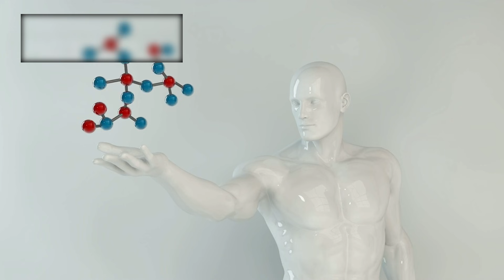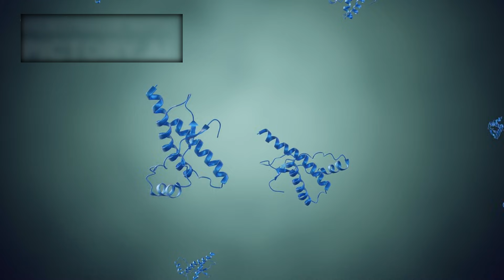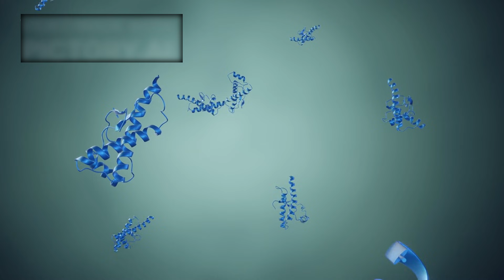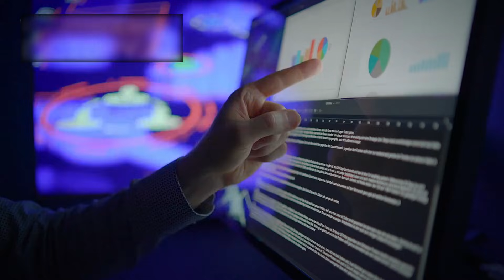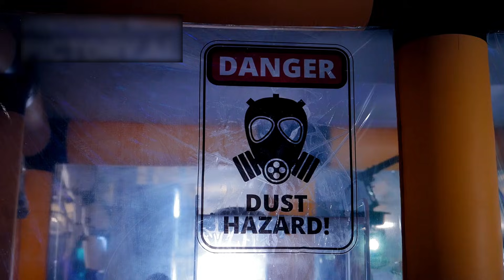James Webb Telescope Just Captured First Real Image of 3I/ATLAS!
The James Webb Space Telescope has recently taken the first actual photograph of the mystery interstellar object 3I/ATLAS, and what it depicts is beyond anyone's imagination.  For months, scientists have been following its peculiar route through our Solar System, perplexed by its erratic acceleration and unusual makeup.  However, with Webb's extraordinary infrared photography, we now have visual evidence that could challenge everything we thought we understood about interstellar visitation.

 In this video, we look at how NASA and the European Space Agency responded to the image release, why 3I/ATLAS behaves differently than any known comet or asteroid, and what the new data reveals about its likely origin.  Could this be a natural interstellar body like Oumuamua, or something far more advanced?

 Join us as we examine the James Webb Telescope's discoveries, hear expert opinions, and piece together the truth about one of the most intriguing things ever to join our cosmic neighborhood.